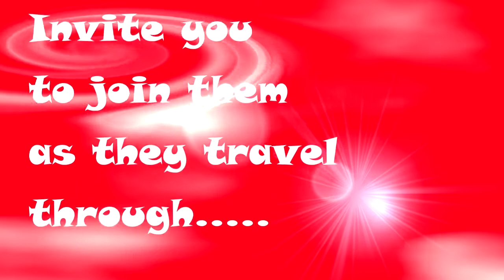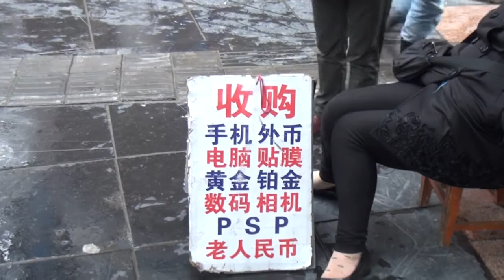Wombats go to Guilin and so many motor bikes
Dang annoying machines. These scooters come right up behind you without a sound, until they blast the horn. You cannot believe how frustrating and downright annoying these electric scooters can be. And there are thousands of them.